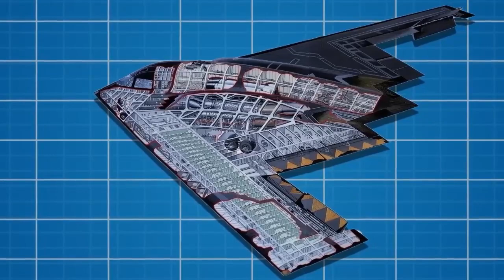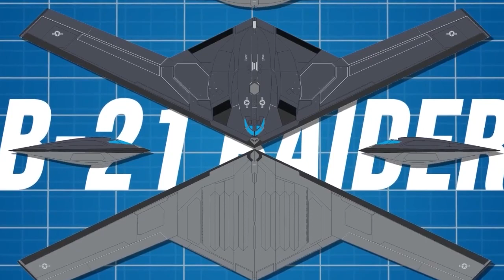UNCOVER THE MYSTERIOUS B-21 RAIDER: The Fastest and Stealthiest New Stealth Bomber Under Radar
This latest stealth bomber is the B-21 Raider which is very fast and hidden under the radar, making it the most powerful weapon with all its arsenal, and We will see the latest stealth bomber from the B-21 Raider with its ability to go undetected. We will also discuss the risks and benefits of stealth bombers, and ask the question: is the B-21 Raider the future of the stealth bomber?

you can answer it at will!!!